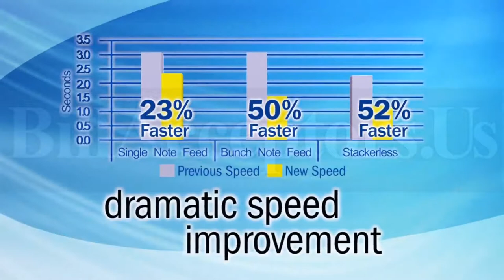MEI SC Advance Bill Acceptor | BillAcceptors.us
MEI SC Advance Bill Acceptors

Features:

    600/900/1200/2200 notes Cashbox capacity
    66mm wide bezel for US Currency
    Downstacker/Upstacker/Retail/4 Way Barcode Scanner Bezel
    RS232 - Serial/ USB port
    12V – 28VDC Power

Power consumption:

    Standby: 10 Watts
    Accepting: 30 Watts
    Stacking: 70 Watts

MEI SC Advance sets the standard for note acceptors worldwide. The knowledge gained from producing over three million note acceptors has created:

Advanced acceptance and security

    A series of features contributing to a higher overallacceptance rate for legal notes while increasingsecurity against fraud.
    New recognition system provides a second barcode sensor to improve global ticket acceptance rates and offer 4-way ticket acceptance.
    Full spectral analysis uses multiple wavelengths of light to look all the way through the note and validate its authenticity.
    Advanced recognition algorithms facilitate the industry’s highest acceptance rate-even if the notes have been worn or damaged.
    Faster resolution to disputes with a window revealing the value of the last note stacked in the cashbox.

Lower Cost of Ownership

    Robust design combines functionality and durability towithstand even the toughest conditions and maximizemachine uptime.
    Extremely durable cashbox constructed of Verton plastic.
    Protected internal mechanisms and drive gears insulates components from the operating environment.
    Heavier gauge steel in chassis allows flexibility in mounting options.• Easily updated through interface cards.
    Fewer moving parts reduce required maintenance and associated inventory.

Exceptional note handling

    Early rejects are virtually eliminated by the attempt toaccept all notes at first pass.
    Corrective note transport system minimizes skew and offset in the acceptor head to prevent jams and unnecessary rejections.
    Refined plastic molding techniques prevent obstructive flaws along the note path to avoid snags.
    Sealed note path protects acceptor head from fluid and dust—significantly reducing the risk of jams.
    Best acceptance of street quality banknotes.

Maximized Investment in CASHFLOW SC

    Backwards compatibility with CASHFLOW SC extends the valueassociated with past and present investments in MEI, loweringthe overall cost of operation.
    Because enhancements are localized to the acceptor head, retailers can update the front end at their own pace as capital becomes available.
    Intelligent support tools sense the product version and run the corresponding software.
    Includes all functionality developed for CASHFLOW SC — including a wide range of protocols, support tools, EASITRAX Soft Count and a variety of cashbox sizes.

Additionally, product enhancements can add functionality to SC Advance resulting in a tailored solution for your individual needs

    MEI BNF (Bunch Note Feeder) - automatically deposits up to 30 notes, resulting in faster processing and freeing up employee time to provide customer service.
    Advance Cassette Bag - stack money deposited into note acceptor in a tamper-evident bag.The bag expands to the amount of notes inserted, providing a lighter and less bulky solution than a cassette.
    Advance STS - a Portable Programming Module (PPM) makes downloading upgrades simple and fast. The PPM allows flash via USB connectivity.

BillAcceptors.us is committed to providing you with the lowest prices on the market!